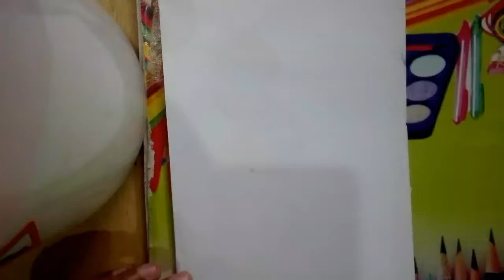Draw still life | pencil shading drawing | simple pencil drawing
AS Drawing Corner
still life
pencil shading
still life with pencil

for support :-
 *must          •like 👍